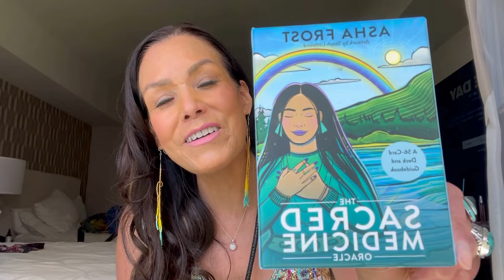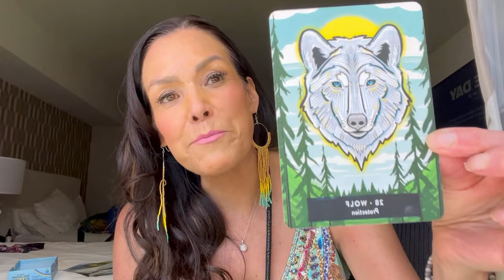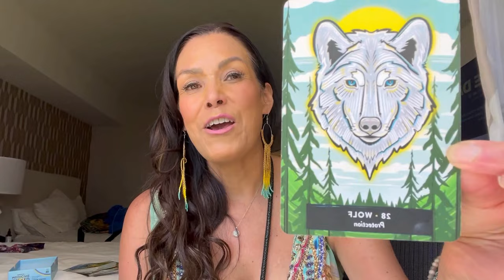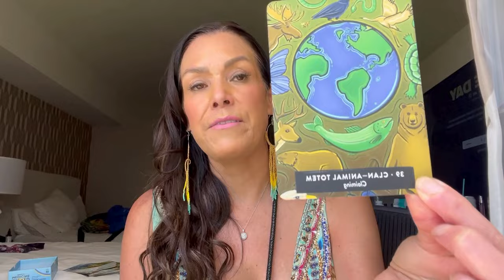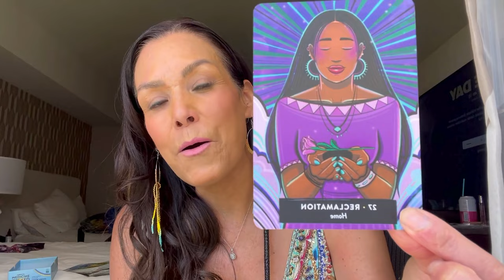MARCH FULL MOON 3-card Oracle Reading for The Sugar Moon 🦌🌕 FEARLESSNESS ✨ WORTHINESS ✨ KINDNESS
In this month's Full Moon (Ziisbaakdoke Giizis/ Sugar Moon) 3-card Oracle reading, we reflect on the sweetness of this season.

Remember to be kind to yourself.
You are worthy.
Always 💗

Please share this reading with anyone who needs it 💗 XOXO

🦬🦅What is your Animal Spirit? Take the quiz